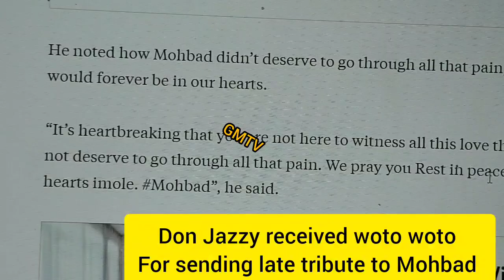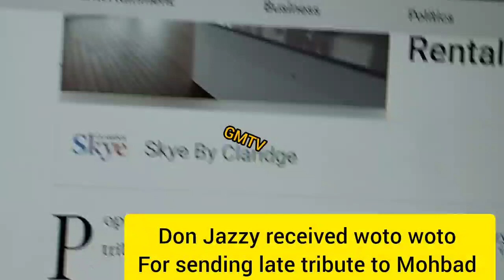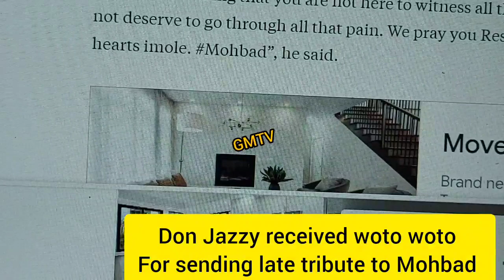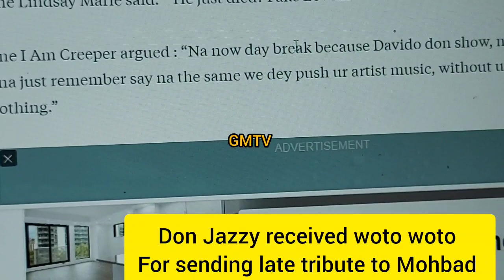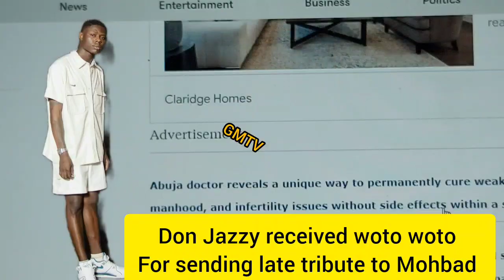Don Jazzy received woto woto For sending late tribute to Mohbad